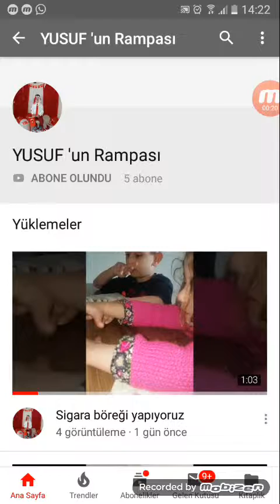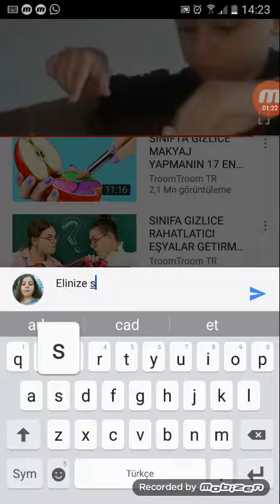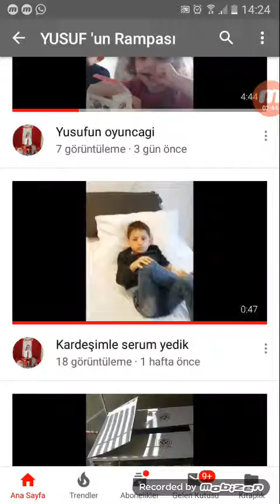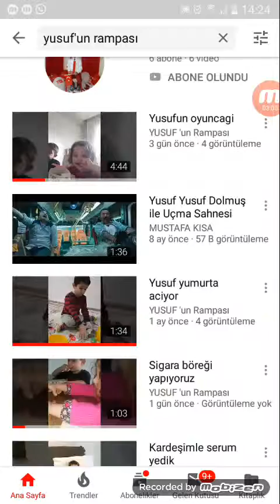Kuzenimin yeni kanalı|Sevimli Kuzuçuk |Eğlenceli çocuk videosu